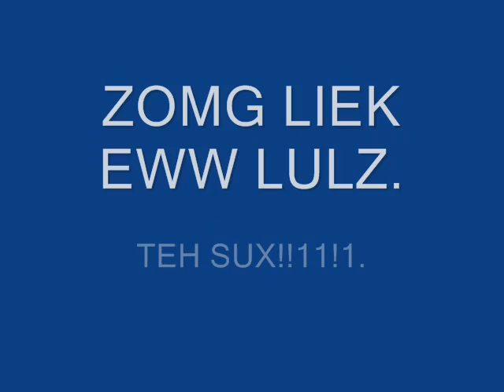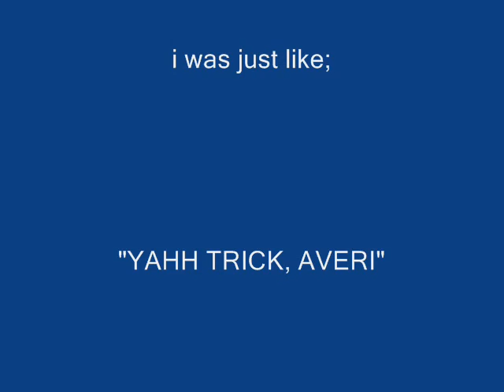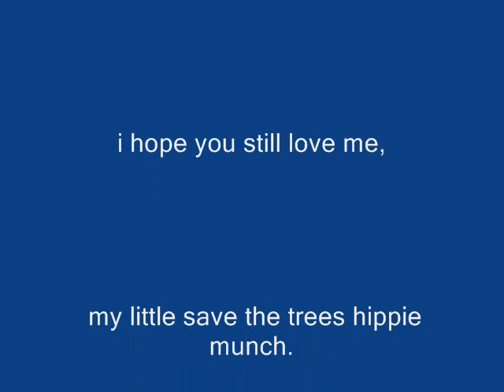Sarah, 14, Bleeding Love (Acoustic) By Leona Lewis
yeah so this is really, really terrible ahahha it was for my friend (if you didnt figure that one out). but i had fun, alright??

oh yeah and i have it like 687 steps down or something.

feel free to laugh. =].